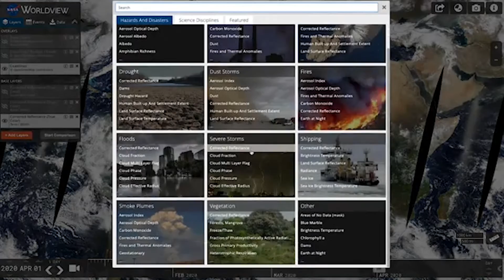Ex­plo­ra el pla­ne­ta Tie­rra con NASA World­view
Con la apli­ca­ción de vi­sua­li­za­ción de da­tos World­view de la NASA, pue­des dar­te un pa­seo vir­tual a bor­do de un sa­té­li­te en ór­bi­ta para ex­plo­rar casi cual­quier lu­gar del pla­ne­ta. NASA World­view te per­mi­te ob­ser­var la Tie­rra como se ve en este mo­men­to o como se veía hace 20 años.